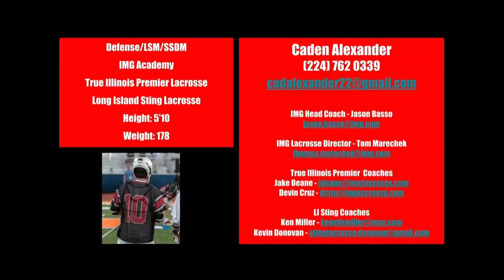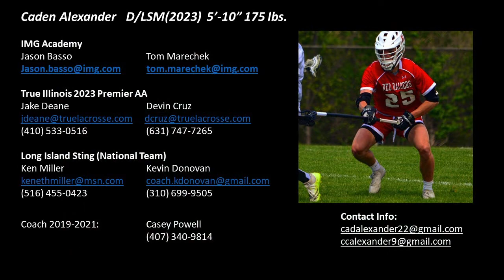Caden Alexander D LSM